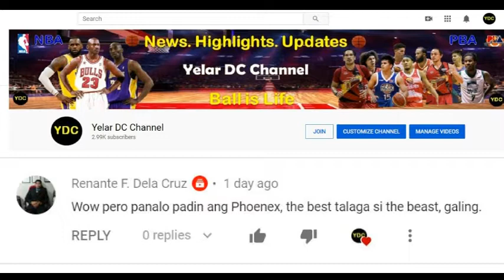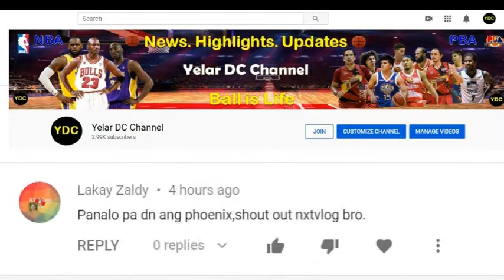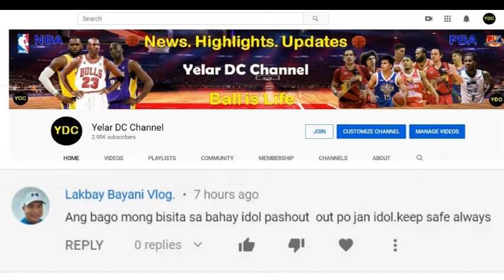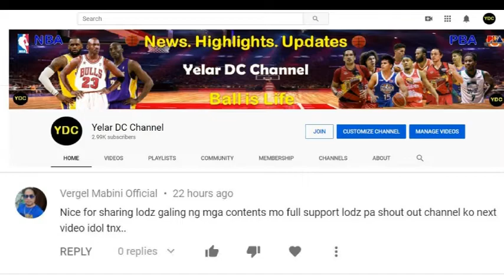G4 PHIL CUP GINEBRA VS MERALCO I ALMAZAN SAVES THE DAY FOR MERALCO I HUGNATAN DAGGER 3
PBA Philippine Cup Semifinals
Game 4 Baranggay Ginebra vs. Meralco Bolts highlights:

Tinalo ng Meralco Bolts ang Baranggay Ginebra para makapwersa pa ng knock out game sa kanilang best of 5 semifinal series. Raymond Almazan with the great block against the potential game winning basket of Stanley Pringle. Reynel Hugnatan dagger three in the dying minutes of the game.